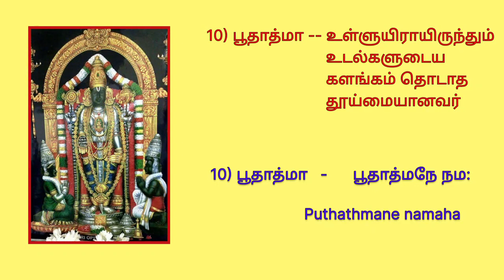vsn 10 ஒப்பிலியப்பன் கோவில் பூதாத்மா poothathma oppiliappan templeThiruvinnagaram தென்திருப்பதி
10வது திருநாமம்  பூதாத்மா

திருநாமத்தை சிறப்பிக்கும்

திருவிண்ணகரம்  -  ஒப்பிலியப்பன் கோவில்

🌹மங்களாசாசனம் பெற்ற 108 திவ்ய தேசங்களில் இது 13 வது திவ்ய தேசம். தாயார் அவதரித்த தலம்.

தல புராணம்

🌹மகாவிஷ்ணுவின் மனைவியும், லட்சுமியின் ஒரு அம்சமுமான பூமாதேவி, விஷ்ணுவிடம், “”எப்போதும் மகாலட்சுமியை மட்டும் மார்பில் தாங்கிக் கொண்டிருக்கிறீர்கள். எனக்கும் அந்த பாக்கியத்தை தாருங்கள்,” என்று கேட்டாள்.

🌹மகாவிஷ்ணு அவளிடம், “”நீ பூலோகத்தில் ஒரு ரிஷியின் மகளாக, திருத்துழாய் (துளசி) என்ற பெயரில் பிறந்து இந்த பேற்றைப் பெறுவாய்,” என்றார்.

🌹இச்சமயத்தில், என்றும் பதினாறு வயதுடைய மார்க்கண்டேய மகரிஷி, மகாலட்சுமியே தனக்கு மகளாகப் பிறக்க வேண்டி தவமிருந்தார். லட்சுமியின் அம்சமான பூமாதேவி, குழந்தை வடிவில் ஒரு துளசிச்செடிக்கு கீழே கிடப்பதைக் கண்டார்.

🌹தன் ஞானதிருஷ்டியால் அவள் லட்சுமியின் அம்சம் என்பதை அறிந்து, துளசி என பெயர்சூட்டி வளர்த்து வந்தார்.

🌹திருமண வயது வந்த போது, திருமால், ஒரு முதியவர் வேடத்தில் சென்று அவரிடம் பெண் கேட்டார். மார்க்கண்டேயர் சம்மதிக்கவில்லை. மேலும், “”சிறியவளான என் மகளுக்கு சாப்பாட்டில் சரியாக உப்பு போட்டுக்கூட சமைக்கத்தெரியாது. அத்தகையவளை நீங்கள் மணம் முடிப்பது சரிவராது,” என்று ஒதுங்கிக் கொண்டார்.

🌹திருமாலோ விடுவதாக இல்லை. உப்பில்லாத சமையலாக இருந்தாலும் சாப்பிட்டுக் கொள்கிறேன் என்று வற்புறுத்தினார். தன் தவ வலிமையால் வந்திருப்பது திருமால் என்பதை உணர்ந்த மார்க்கண்டேயர், தன் மகளை மணம் முடித்து கொடுத்தார்.

🌹உப்பில்லாத சாப்பாடு சாப்பிட ஒப்புக்கொண்டதால் உப்பிலியப்பன் என்றும், ஒப்பில்லாத பெருமையுடையவர் என்பதால் ஒப்பிலியப்பன் என்றும் திருநாமம் பெற்று அத்தலத்தில் மனைவியுடன் எழுந்தருளினார்.

🌹உப்பில்லாமல் சமைத்தாலும் அதனை அமிர்தம் போல் ஏற்றுக் கொள்வேன்” என கூறியதால் இன்றும் இக்கோவிலில் பெருமாளுக்கு உப்பு இல்லாமலே சகல நைவேத்தியங்களும் செய்யப்படுகின்றன.

🌹துளசிதேவி அவர் மார்பில் துளசிமாலையாக மாறி நிரந்தரமாக தங்கினாள். இதனால் தான், எல்லாப் பெருமாள் கோயில்களிலும் துளசி மாலை பெருமாளுக்கு அணிவிக்கப்படுகிறது

🌹சுமார் எட்டடி உயரத்தில், சாளக்கிராமமும் செண்பக மாலையும் அணிந்தபடி, நான்கு திருக்கரங்களுடன் திருக்காட்சி தருகிறார் ஒப்பிலியப்பன். மேலிரு கரங்களில் சங்கு - சக்கரம் ஏந்திக்கொண்டிருக்கிறார்.

🌹கீழிரு கரங்களில், இடது கரத்தை ஊரு அஸ்தமாக தொடையில் வைத்தபடி காட்சி தருகிறார்.

கீழ் வலக்கரத்தில் தன் திருவடியைக் காட்டியபடி காட்சி தருகிறார்.

🌹 ‘மாம் ஏகம் சரணம் வ்ரஜ’ எனும் கீதையின் ஸ்லோகம் வைரத்தால் பொறிக்கப்பட்டிருக்கின்றன. ‘மாம் ஏகம் சரணம் வ்ரஜ’ என்றால் ‘என்னைச் சரணடையுங்கள். உன்னைக் காக்கிறேன்’ என்று அர்த்தம்.

இத்தலத்தில் சுவாமி பாதம் நோக்கி காட்டிய வலது கையில் கீதை உபதேசமான, “மாம் ஏகம் சரணம் விரஜ’ என்று எழுதப்பட்டுள்ளது. இதற்கு “என்னை சரணடைபவர்களை காப்பேன்’ என்று பொருள்

இக்கோயில் தென்திருப்பதி

🌼மகாவிஷ்ணு விண்ணுலகில் இருந்து இத்தலத்தை விரும்பி இங்கு வந்து தோன்றியதால் இத்தலம்
🌹திருவிண்ணகரம் என்றும், பூமிதேவி துளசிவனத்தில் அவதரித்ததால்
🌹துளசிவனம் என்றும், மார்க்கண்டேயர் தவம் இருந்து ஸ்ரீ பூமிதேவியை மகளாக பெற்று திருமாலுக்கு கன்னிகாதானம் செய்து வைத்ததால்  🌹மார்க்கண்டேயர் ஷேத்ரம் எனவும் போற்றப்படுகிறது.

🌹நம்மாழ்வாருக்கு ஐந்து வடிவங்களில் காட்சி அளித்துள்ளார். அவை, பொன்னப்பன்  (உற்சவர்) , மணியப்பன், முத்தப்பன், என்னப்பன், திருவிண்ணகரப்பன்(மூலவர்).

🌹திருமால், மார்க்கண்டேயரிடம் ஒரு பங்குனி மாத திருவோண நட்சத்திரத்தன்று பெண் கேட்டு வந்தார். திருமணம் ஐப்பசி மாத திருவோணத்தன்று நடந்தது.

🌹இந்த நிகழ்வின் அடிப்படையில்
பெருமாளின் அவதார நட்சத்திர நன்னாளில்
 இத்தலத்தில் ஒவ்வொரு மாதமும் திருவோண நட்சத்திரத்தில், அகண்ட தீபமும், சிரவண தீபமும்  ஏற்றப்படுகிறது.